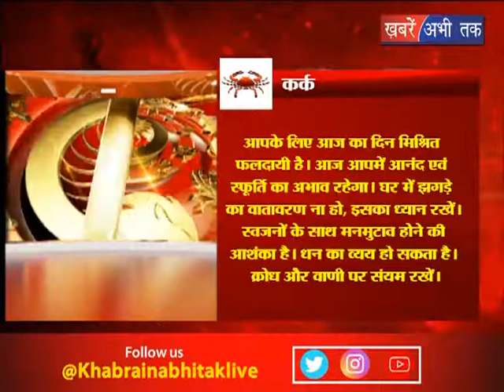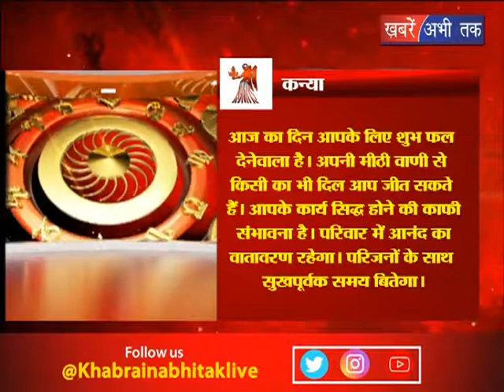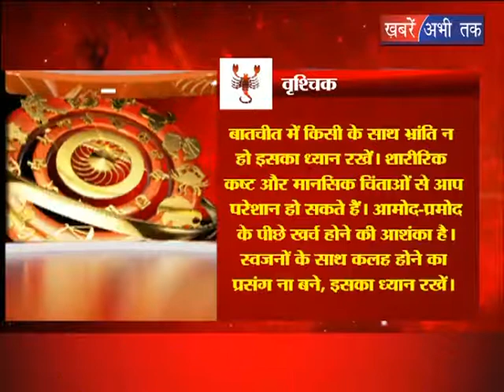आज कैसा रहेगा आपका दिन || Khabrain Abhi Tak Live